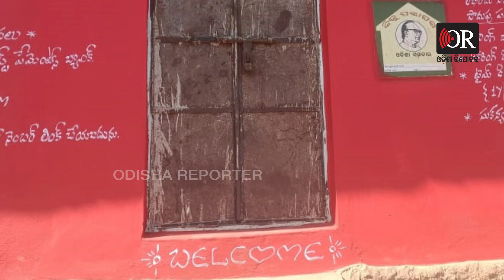ଆନ୍ଧ୍ରର ରଙ୍ଗ ଛଡାଇଦେଲା ଓଡ଼ିଶା | Odisha Reporter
ବୋଲ ମାନୁନି ଅମାନିଆ ଆନ୍ଧ୍ର.. କେତେବେଳେ ନିର୍ବାଚନ ତ ଆଉ କେତେବେଳେ ଶିକ୍ଷା, ସ୍ବାସ୍ଥ୍ୟ ପରି ସରକାରୀ ଯୋଜନା ଦେଇ ଓଡ଼ିଶା ଲୋକଙ୍କୁ  ଆକୃଷ୍ଟ କରୁଛି ।  କ୍ରମାଗତ ଭାବରେ ଓଡ଼ିଶାର କୋଟିଆ ସୀମା ମଧ୍ୟରେ ଅନୁପ୍ରବେଶ କରି ବିଶୃଙ୍ଖଳା ସୃଷ୍ଟି କରିବାରେ ଲାଗିଛି ଆନ୍ଧ୍ର ।  ଆଉ ଏହାରି ଭିତରେ କୋଟିଆ ପଞ୍ଚାୟତର ଉପର ସେମ୍ବୀରେ ଓଡ଼ିଶା ସରକାରଙ୍କ ଦ୍ବାରା ନିର୍ମାଣ କରାଯାଇଥିବା ବିଜୁ ପକ୍କାଘରେ ଆନ୍ଧ୍ରର ପୋଷ୍ଟ ଅଫିସ ଖୋଲିବା ଯୋଜନାକୁ ପଣ୍ଡ କରିଛି ଓଡ଼ିଶା